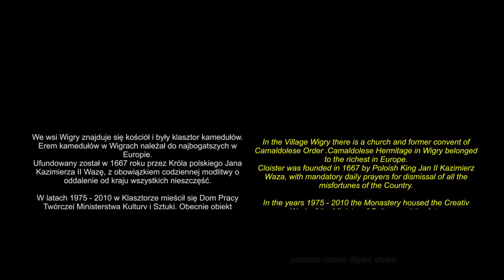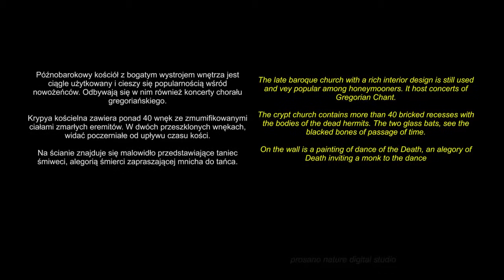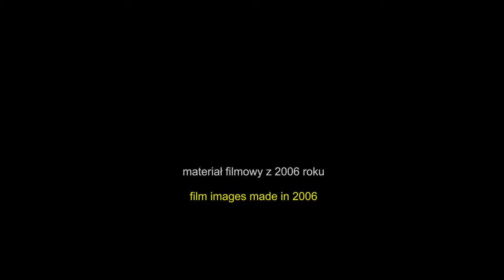Unknown Poland - National Parks in Poland - Wigry National Park - Post-Camaldolian Monastery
National Parks in Poland - Wigry National Park - Post-Camaldolian Monastery